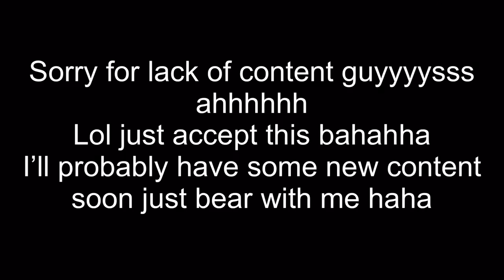LPS: Middle Of The Hill - Josh Pyke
Hey guys!!

So I’m really sorry for lack of content...

BUT OMG 100 SUBSCRIBERS AFTER LIKE 5 YEARS OF FRAGMENTED INACTIVITY THANK YOU GUYS SO MUCH!!

AND THANK YOU ALL SO MUCH FOR 700 ON MY INSTAGRAM ACCOUNT LIKE THAT IS RIDICULOUS AND I AM SO GRATEFUL FOR ALL OF YOU!

For now though, I hope you guys enjoy this video!! (Sorry it’s so short hahaha)

Fan video of "Middle Of The Hill - Josh Pyke"